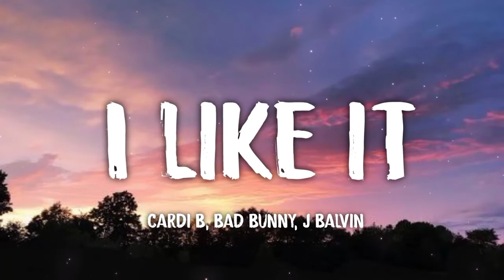Cardi B, Bad Bunny, J Balvin - I Like It (Letra/Lyrics)